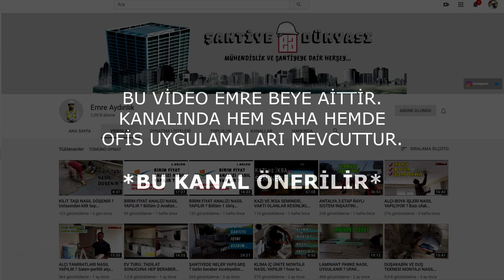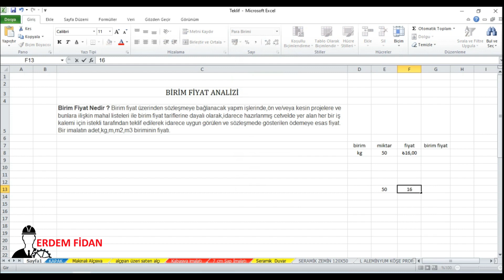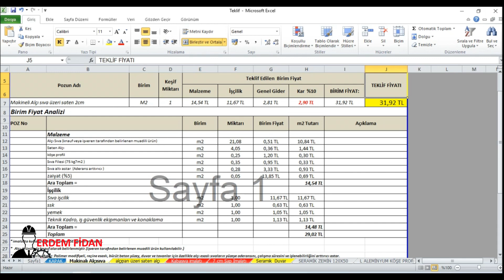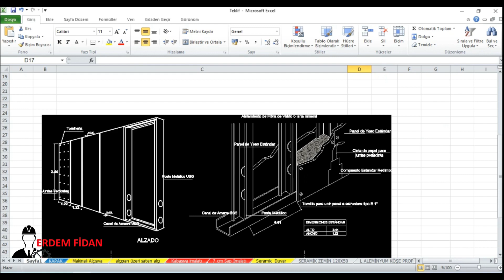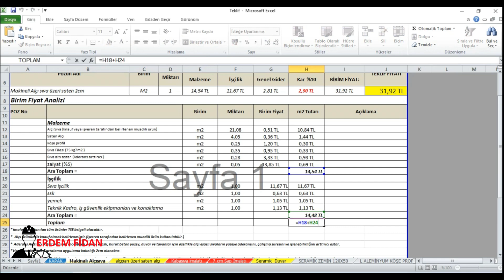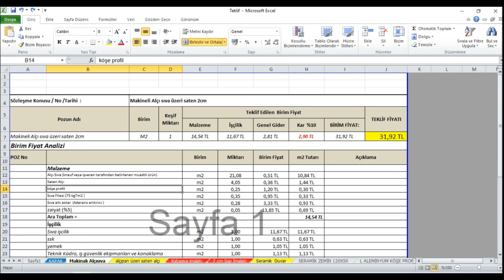BİRİM FİYAT ANALİZİ VE DAHA FAZLASI İÇİN BU KANALIN SİZLERE FAYDALI OLACAĞINI DÜŞÜNÜYORUM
AUTOCAD 2020 İLE MİMARİ VE STATİK ÇİZİM , PROJE OKUMA KURSU=